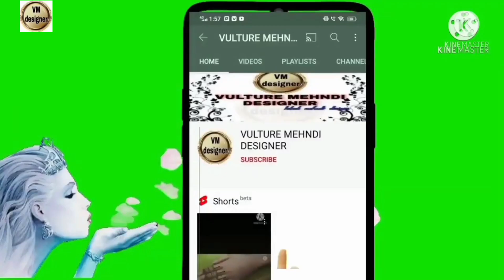pencil📝 mehndi shaded design ❤👌ll (by vulture mehndi designer) 🤗#mehndidesign